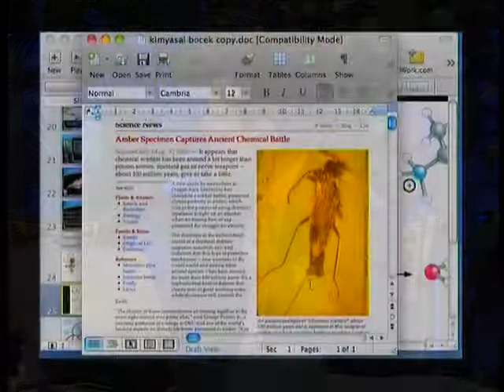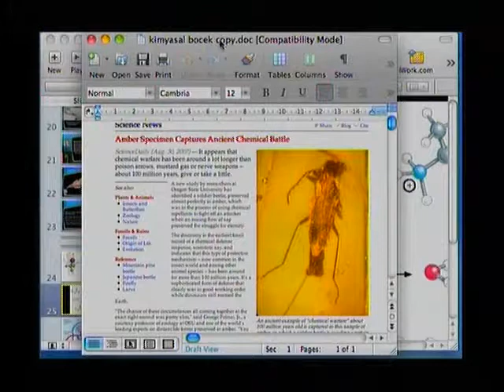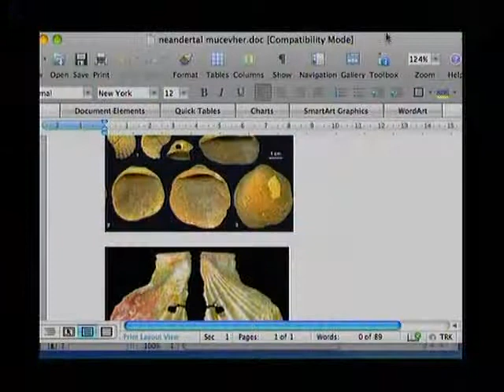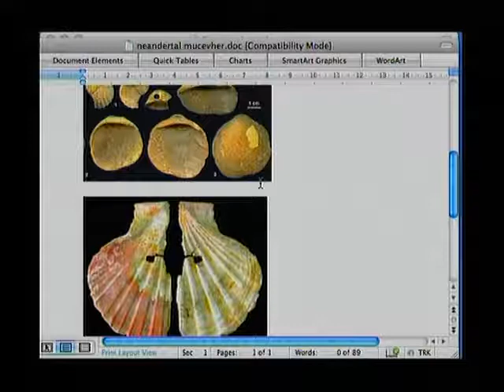Evrim Teorisi Eşittir Alavere Dalavere Sahtekarlık Aldatmaca Demagoji Yalan 2/5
Dr. Oktar Babuna ve Dr. Cihat Gündoğdu'nun HarunYahya.TV'deki canlı sohbeti (16 Mayıs 2010) 2/5